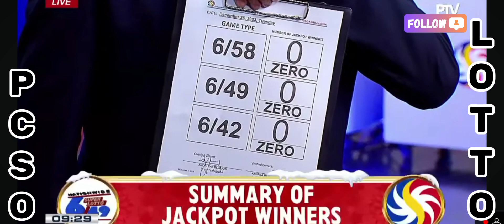Watch: 9pm PCSO Lotto Draw Results RECAP December 26, 2023 Tuesday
Here is the 9pm PCSO Lotto Draw Results today December 26, 2023 with Updated Prizes.
Draws for today is 6/58 Ultra Lotto, 6/49 Super Lotto, 6/42 Lotto, 6 Digit Lotto, 3 Digit Lotto, 2 Digit  Lotto.